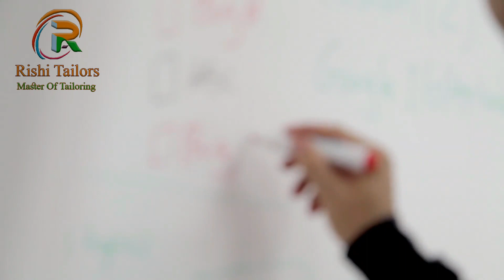Single Piece Placket Stitching Easy Method || ప్లాకెట్ స్టిచ్చింగ్ ఈజీ మెథడ్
Hi friends in this video learn how to stitch plackets for shirts, kurta, lalchi as well as ladies dress. Gents shirt sleeves can be stitched to any dresses, blouses, if you are accustomed to this approach. Definitely like our video if you like it.
హాయ్ ఫ్రెండ్స్ ఈ వీడియోలో షర్ట్స్, కుర్తా, లాల్చీ లకు అలాగే లేడీస్ డ్రెస్ లకు ప్లాకెట్స్ ఎలా స్టిచ్చింగ్ చేయాలో తెలుసుకోండి. ఈ విధానం అలవాటు చేసుకుంటే ఎటువంటి డ్రెస్సుల కైనా, బ్లౌజులు కైనా, జెంట్స్ షర్ట్ హ్యాండ్స్ ప్లాకెట్స్ స్టిచ్చింగ్ చేయవచ్చు. మా వీడియో నచ్చినట్లయితే కచ్చితంగా లైక్ చేయండి. అలాగే మీ స్నేహితులతో షేర్ చేసుకోండి. మరిన్ని టైలరింగ్ ట్యుటోరియల్ క్లాసులకు మా ఛానల్ ని సబ్స్క్రైబ్ చేసుకోండి.